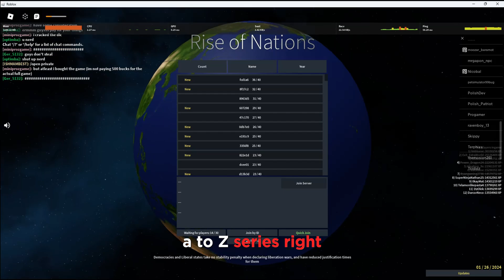MAKING ESTONIA IMPOSSIBLE TO INVADE, A-Z | ROBLOX RISE OF NATIONS TUTORIAL.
Sorry guys for bad mic